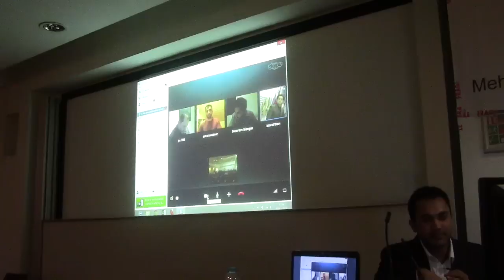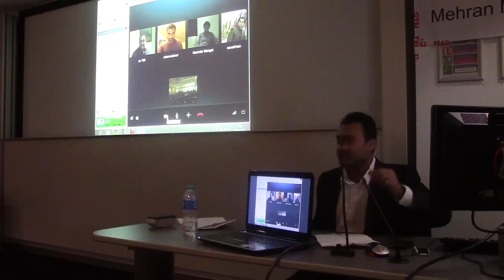An Interactive Session With The Baloch Leadership - Part7